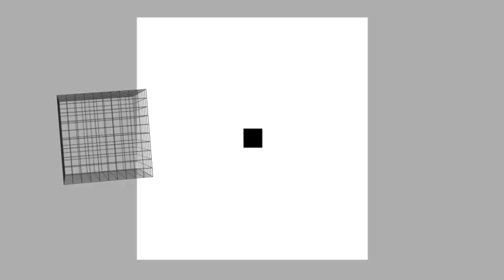Dub Police Past Present Future Online Advert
45 tracks of Dub Police classics and unreleased music on CD, Digital and Vinyl.

Video Tracklist:
1. Past - Caspa - Cockney Violin
2. Present - The Others & Emalkay - Fallout
3. Future - Subscape - I Would Have Loved You

Dub Police is part of Submerged Music